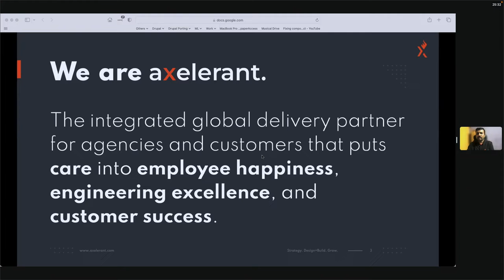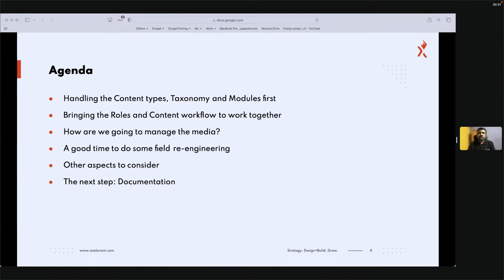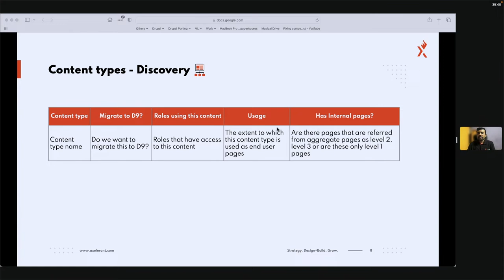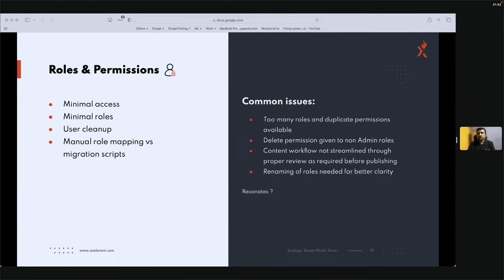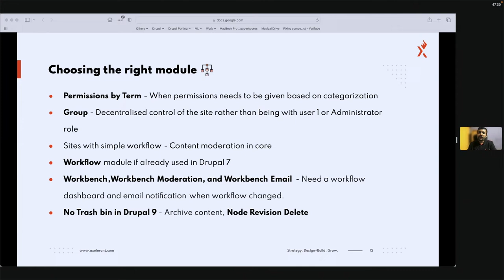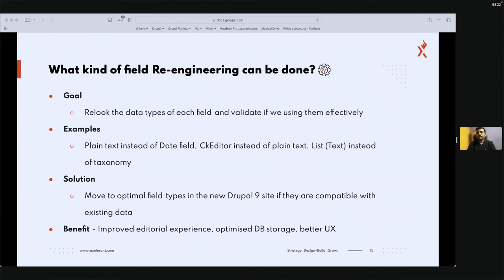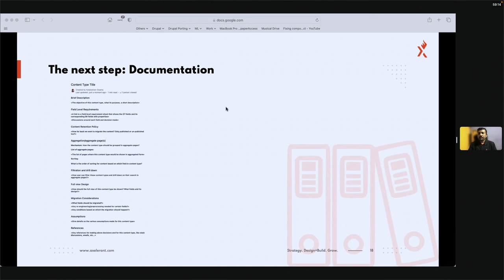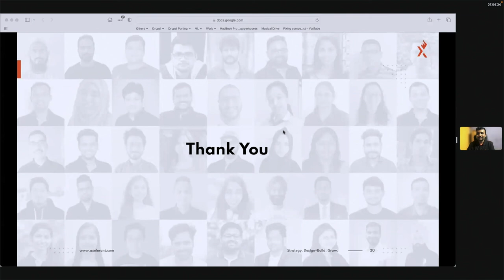The Big Leap - Picking The Right Drupal journey towards Drupal 10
Kalaiselvan Swamy

With Drupal 10 around the corner, we still have (as of July 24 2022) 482,077 sites running on Drupal 7.x. According to the usage statistics from Drupal, this figure is 52.94% of the total 910,684 sites running on Drupal.

Due to this reason the Drupal 7.x end-of-life was extended to November 28, 2022. With the Drupal Rector and Automatic Updates initiative, it is now easy to migrate from Drupal 9 to 10, However, it requires one to be on Drupal 9.x first. Upgrading from Drupal 7 to 9 or 10 involves a host of changes for content editors, administrators, and end users.

This session will act as a step-by-step guide to migrating from Drupal 7 to 9 in an efficient manner. And this would not only be a version upgrade. It will be an entire CMS Experience Upgrade for all stakeholders.

Learning Objectives:
By the end of this session attendees will be able to understand

How to simplify the process and make grouping content more meaningful for those Drupal 7 users who are still using the old entity API for content types, and taxonomies?
How to handle the considerable burden accumulated by Drupal 7's contributed modules and make it more lean for Drupal 9?
How to streamline the content workflow in conjunction with the roles and permissions?
Should you migrate to media or stick with simple fields given that with the improved Media module in core for Drupal 9.x, there is an optional choice to enhance media handling capabilities for your site?
How to re-engineer the editorial process to make the big leap meaningful and life easier for editors?
In addition to the above factors, what else should you consider?
What is the best way to migrate from Drupal 7 to Drupal 9?